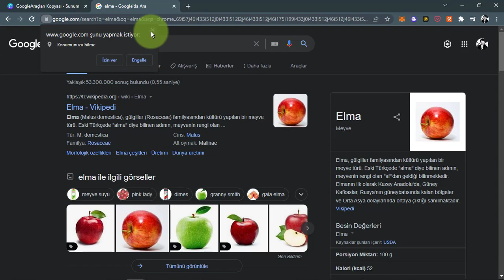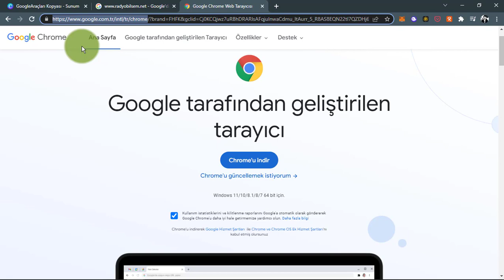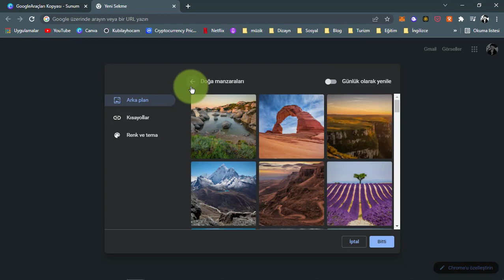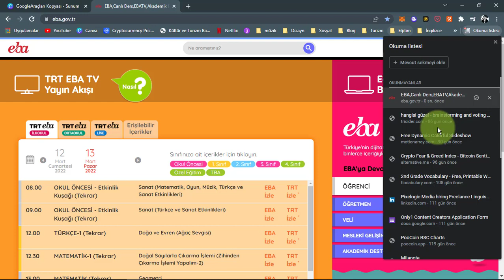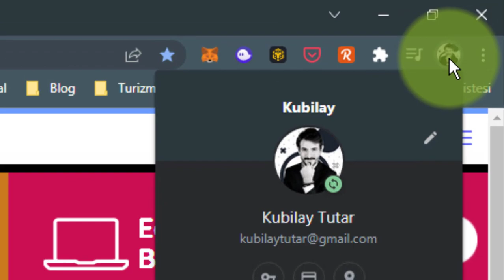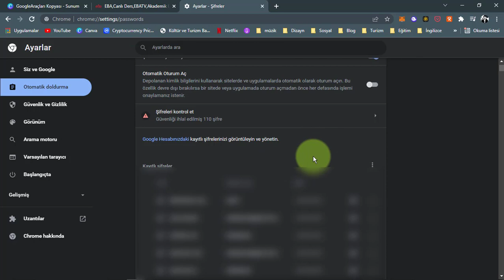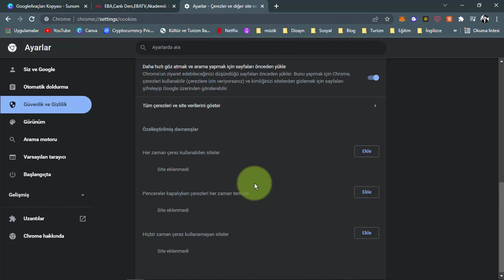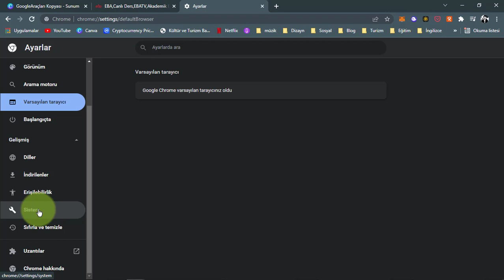Google Chrome Nasıl Verimli Kullanılır?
Merhaba. Her hafta bir Google aracı anlattığım bu eğitim serisine hoş geldin.